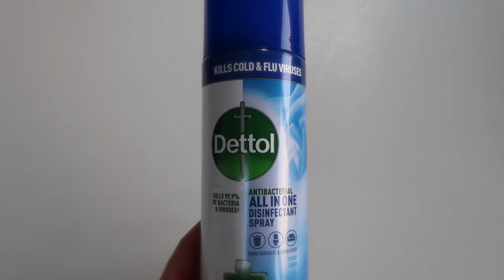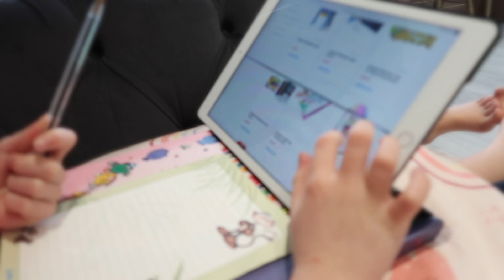Mom Tips For Taking care Of Sick Kids | Mom Hacks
Hi Guys

Mom Tips For Taking Care Of Sick Kids is today's video, Welcome back!

So today my daughter has been poorly and as a result has been home all day and missed school. Now I'm sure you'll agree that these kinds of days can be really hard and over the years we have had many.

So whilst we were both home and Winnie was sound asleep..hopefully sleeping off the bugs I thought I would do a little video to try and help out any mothers out there going through the same. It can be lonely sometime and a few simple mom hacks can help.

Let me know any of your tips that you find useful when your children are ill.

Laura x

Timestamps

00:00 Intro
00:50 Stay Calm
01:20 Thermometer To Hand
01:45 Keep Them Hydrated
02:00 Replenish Salts
03:05 Well ventilated Room
03:25 Anti Bacterial Spray
04:07 Vapour Rub On Feet
05:05 Warm Bath & Fresh Pyjamas
05:40 Lots Of Love
06:11 Movies
06:40 Crafts
08:00 Thanks for watching

About:

Hi my name is Laura . I am a wife and a mother of two beautiful children, Noah 12 & Winnie 8. I am married to my husband Leigh and he is the love of my life.

I like to make these videos almost as a Diary of our life and hopefully my children will watch them back when they are older but also to try and be helpful along the way with things I have learned in life and as a mother and to share it with you guys.

Being a mother has been a huge learning curve for me and I have been a Stay At Home Mother for some years now and it’s been the best thing I ever did. Of course it’s hard and exhausting at times but I wouldn’t change it for the world.

A: I am from the UK, we live in the East Midlands and we are about 45 minutes from Nottingham.

Q: Do you work?
A: No, I am a Stay At Home Mother and have been for around 12 years with the odd part time job here and there.
Before children I worked in Administration and Telecommunications.

A: Me, Leigh, Noah & Winnie. My husband and I got married in 2019 but had already been together for 14 years. My son Noah was then born in 2011 and then my daughter in 2015..

A: Canon G7X and a GoPro if at the waterparks.

A: I use natural light 90% of the time and a ring light if I need to.

A: Epidemic Sounds

Thankyou so much for watching and for all your support, I appreciate each and every one of you

Laura x